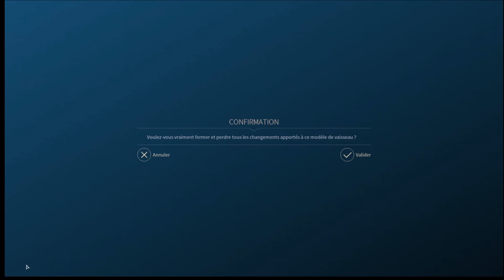Les Sophons, le retour ! [ENDLESS SPACE 2 #1 - FR]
Quel plaisir de retrouver l'empire Sophon dans ce second volet de la saga Endless Space, un superbe jeu de stratégie, 4X, développé par le studio français Amplitude !

Fort de mon expérience sur le premier Endless Space, explorons les nouveautés de ce nouvel opus, et tachons de faire encore mieux, cette fois ci, et faisons rayonner la culture Sophon à travers toute la galaxie !

La boutique :
- Le mug de l'explorateur du cosmos... et visuel officiel de la chaîne de Mr Yotsuya !

- Coque de protection ( I-Phone...), parfaite pour les explorateurs de l'espace intrépides, aux couleurs de la chaîne Mr Yotsuya !

Ma config' actuelle :
- Carte mère : Asus Prime X-470 Pro
- SPU : Ryzen 5 2600
- Carte graphique : Geforce GTX 1660 ti (6Go)
- Ram : 16 Go en DDR4 (3200mhz)
- SSD 500 Go
- Clavier, souris, écrans (2) basiques.